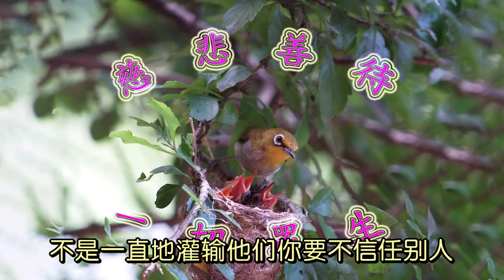从道论教育本质之二 协助小孩子充满爱心